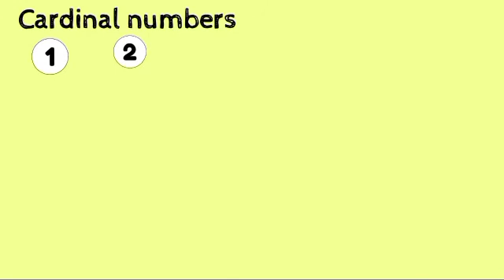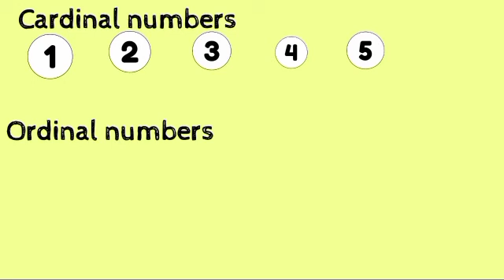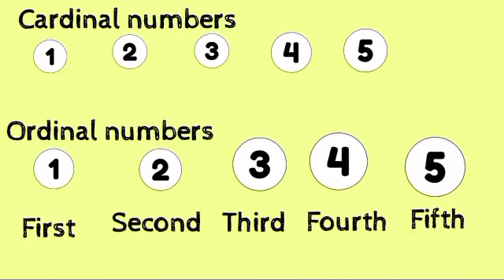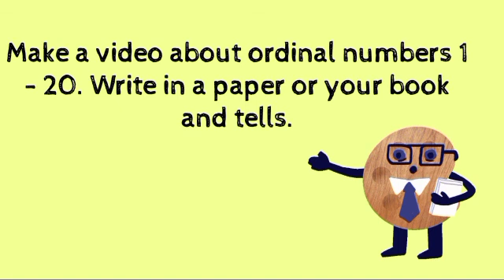English for 2nd Grade "Ordinal Numbers"